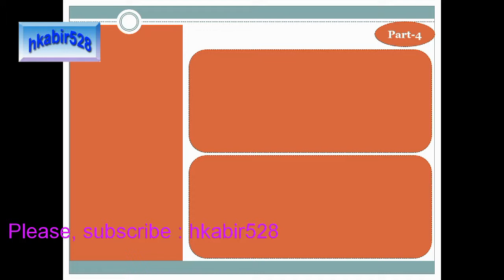General Knowledge. Part-4